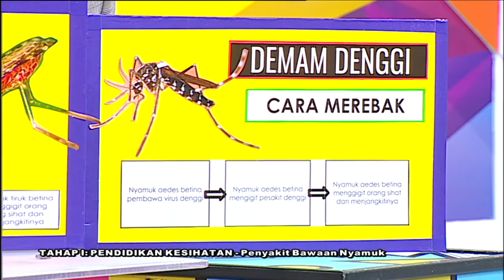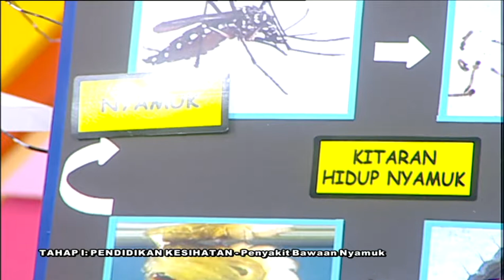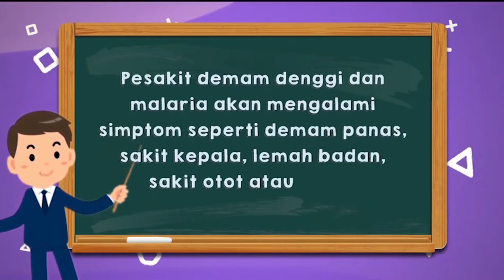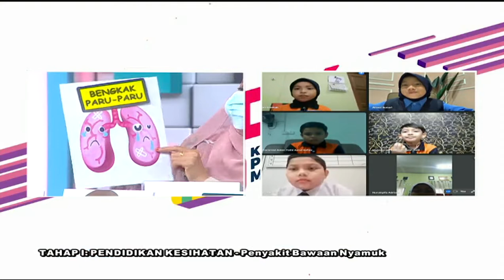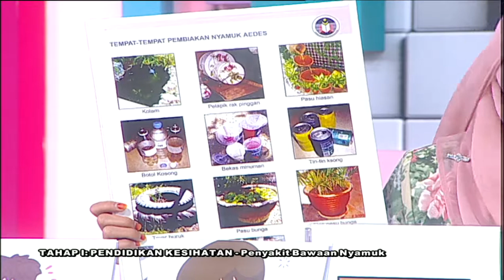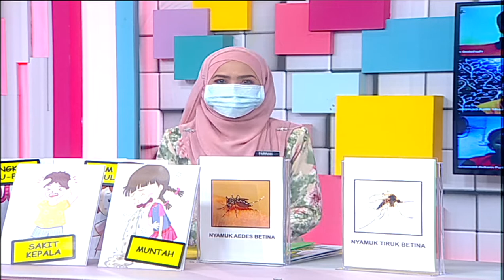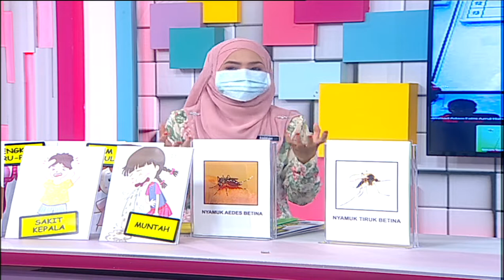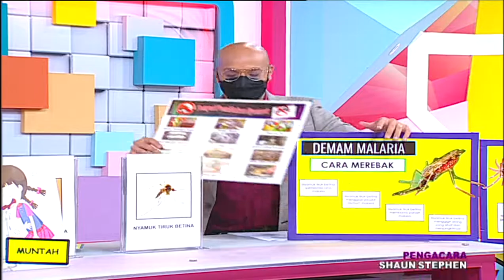DidikTV Teroka Eps 165 Tahap I Pend Kesihatan Penyakit Bawaan Nyamuk